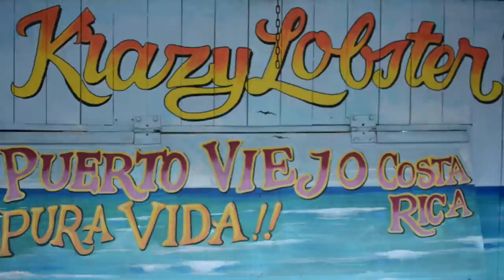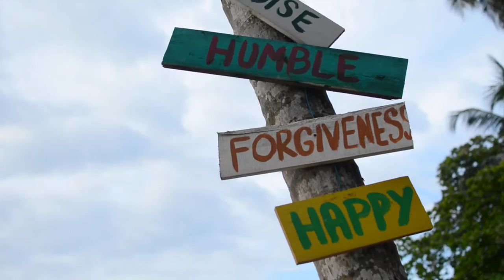Visit Costa Rica’s Caribbean with Elemento Natural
In this vacation package you will travel to the Costa Rica Caribbean, visiting the North and South of eastern Costa Rica, as well as the Turrialba valley. From the vast beach of Tortuguero where the green sea turtle come lay their eggs, to the unique gastronomy and culture of Cahuita and  the beaches of Puerto Viejo! After a sneak peek at the San San Pond Sak canals in Panamá, your trip will finish in Turrialba, home of the main archaeological monument in our country, and of many rivers used for adventure and fun!